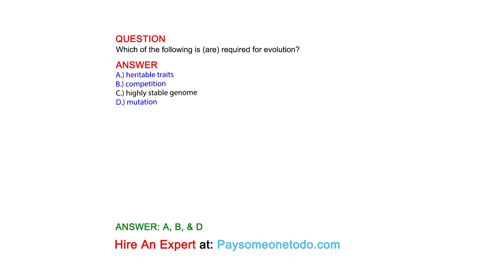Which of the following is (are) required for evolution?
QUESTION

ANSWER
A.) heritable traits
B.) competition
C.) highly stable genome
D.) mutation